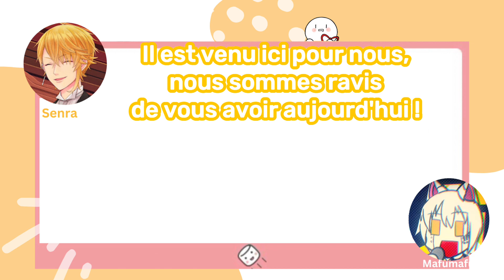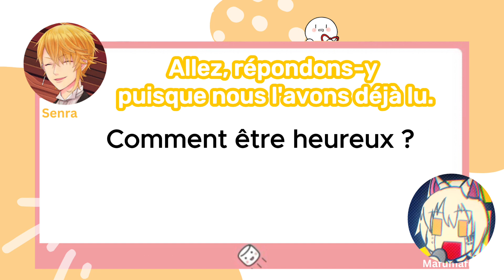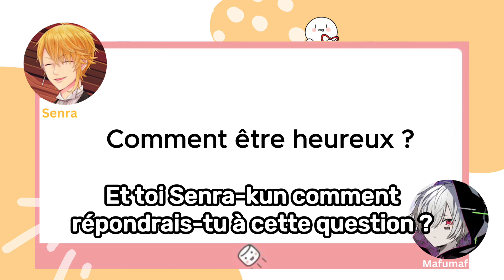Mafumafu GPT et Senra répondent aux questions des téléspectateurs (Fr sub)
C'est bon j'ai trouvé une solution pour monter, c'est un peu plus long mais ça marche !

Suivre Mafumafu : @uni_mafumafu .